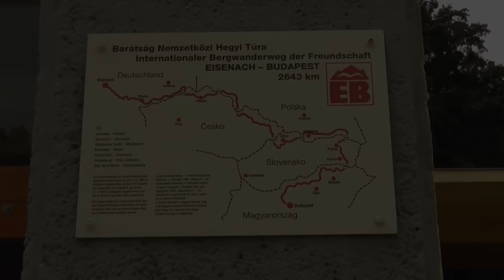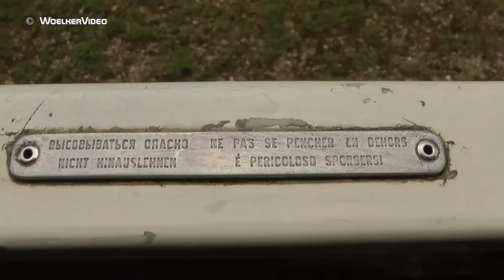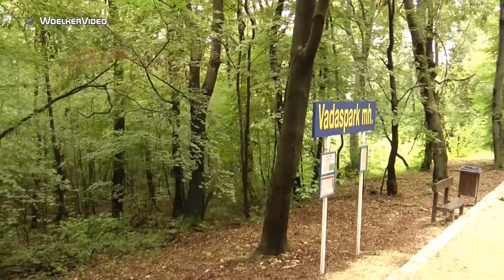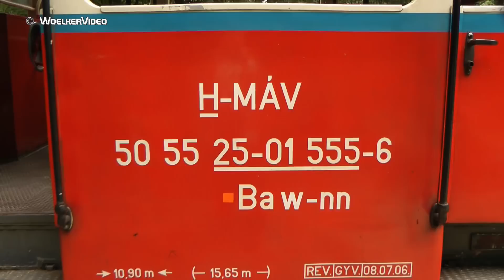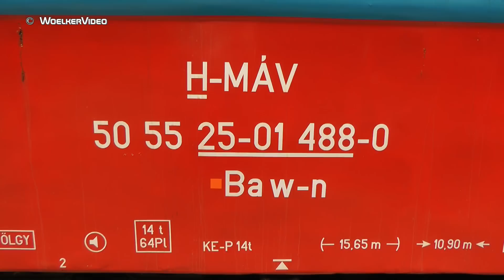Budapest; Gyermekvasút (Kinderbahn/Children railway)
Budapest, Fahrt mit der Gyermekvasút (Kinderbahn) von der Station Hűvösvölgy bis zur Station Széchenyi-hegy.

Die Budapester Kindereisenbahn (Ungarisch: Gyermekvasút) ist eine 11,2 Kilometer lange Schmalspurbahn, die ursprünglich als Pioniereisenbahn auf dem Széchenyi-Berg in der ungarischen Hauptstadt Budapest gebaut wurde.

Die von 1948 bis 1950 erbaute Kindereisenbahn fährt ganzjährig mit Dampf- oder Dieselfahrzeugen auf einer Spurweite von 760 mm (2 ft 6 in). Sie wird von 10- bis 14-jährigen Kindern betrieben, Erwachsene beaufsichtigen lediglich den Betrieb und führen die Lokomotiven.

Die Budapester Kindereisenbahn bezeichnet sich als die größte, populärste und ernsthafteste Einrichtung ihrer Art. Die 10- bis 14-jährigen Kinder bedienen als Ehrenamtliche die Stellwerke und Signale und sind für den Verkauf der Fahrkarten verantwortlich. Als Vorbild für die Eisenbahn dient die ungarische Staatsbahn MÁV.

Quelle: Wikipedia

Ride on Gyermekvasút (Children's Railway) from station station Hűvösvölgy to station Széchenyi-hegy.

The Gyermekvasút (English: Children's Railway) or Line 7 is a narrow gauge railway line in Budapest, which connects Széchényi-hegy and Hűvösvölgy and is 11.2 km long. The former name of the line was Uttörővasút (Pioneer Railway, in reference to the communist scouts), and now the official designation is MÁV Zrt. Széchenyi-hegyi Gyermekvasút. Except the train driver, all of the posts are operated by children, beside adult supervision.

Source: Wikipedia

HINWEIS:
Trotz sorgfältiger inhaltlicher Recherche wird keinerlei Haftung für die Inhalte von externen Links übernommen.
Für die verlinkten Seiten und deren Inhalte sind ausschließlich deren Betreiber verantwortlich.

NOTE:
Despite careful search no liability is accepted for the content of external links.
For the linked pages and their contents are solely responsible.

 Datum / date:                   07. August 2010
 Ort / location:  Budapest (H)
 Kamera / camera:      Panasonic HDC-TM700
 Schnitt- / Editing-Software: MAGIX Video deluxe MX Premium